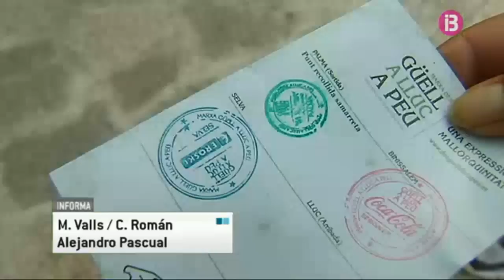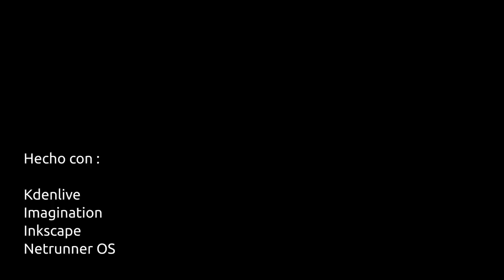Des Güell a Lluc a peu 2012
Mi tío y mi madre salieron en las noticias de IB3. He añadido unas fotos...